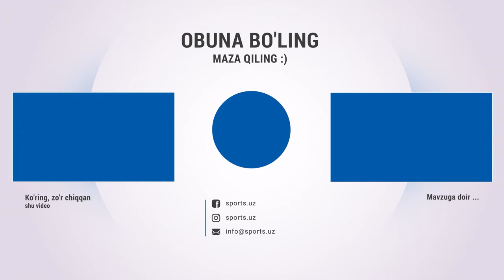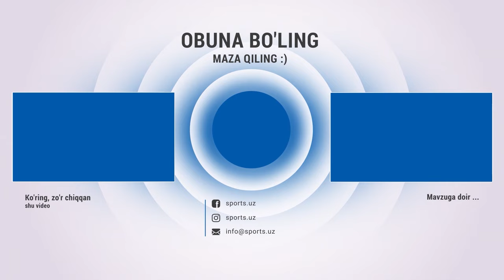Nasaf - Navbahor 3:2 Darvozabonning goli, qiziqarli va xavfli vaziyatlar HIGHLIGHTS